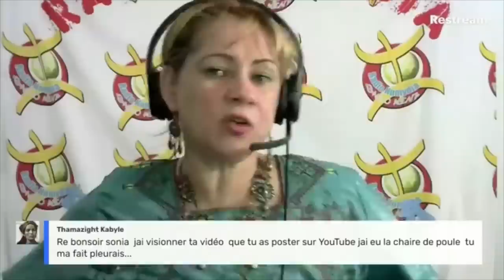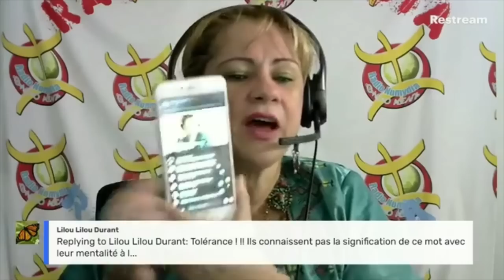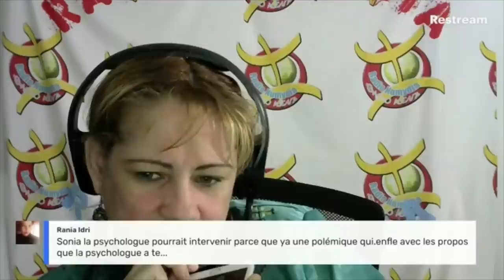JE SUIS HOMOSEXUEL ET LA SOCIETE ME REJETTE